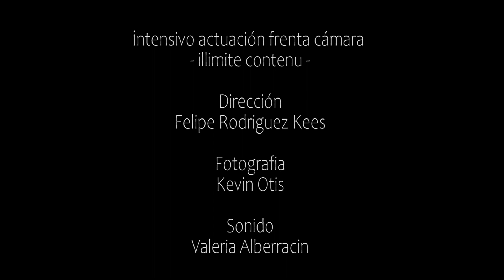empecé terapia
escena del taller intensivo de actuacion frente camara.